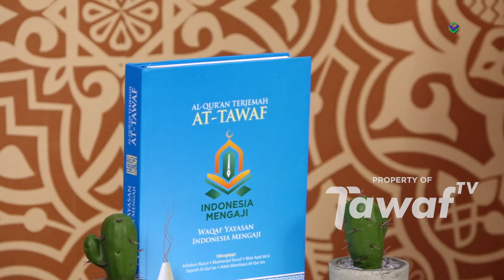Keluarga Sakinah dalam Perspektif Al-Quran | Ustzh. Nurliati Ahmad Part 2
Program spesial Ramadan Tawaf TV,  Ramadan Kareem. Berisi tausyiah seputar hak & kewajiban ramadan, kehidupan para mujahid dakwah, peradaban Islam, dan pendidikan orang tua serta anak dari ustaz-ustaz organisasi Al Washliyah. Pada episode kali ini, Ustzh. Nurliati Ahmad akan menyampaikan tausyiah dengan tema 'Keluarga Sakinah dalam Perspektif Al-Quran'. Semoga kita dapat mengambil hikmah dari tausyiah yang telah disampaikan.